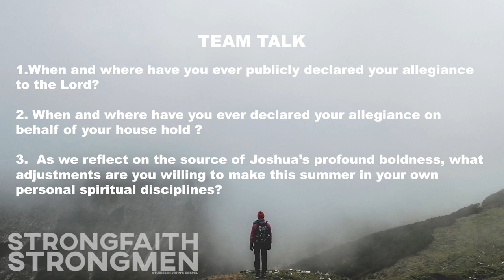HOW BOLD ARE YOU REALLY?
How bold a man should you be?  Our study in manhood is going to take an interesting turn this week.  See you at FORGE as we look at Joshua, a good man with a huge mission!